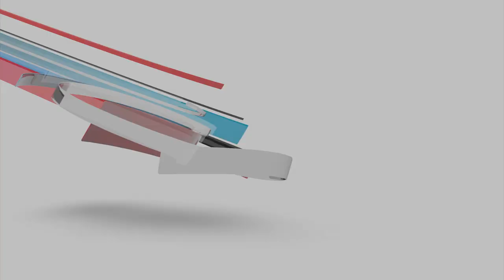Daniel Smuga o meczu z Zagłębiem (17.09.2018)